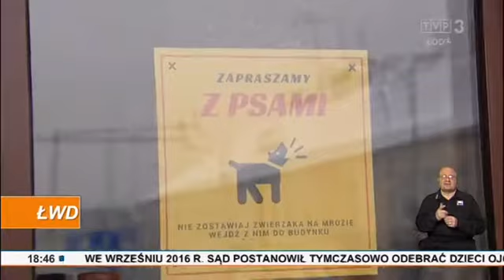Urząd Miasta Zgierza otwiera drzwi dla czworonogów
Nie marznij na dworze, wejdź do środka - Urząd Miasta Zgierza otwiera drzwi dla czworonogów . Przygotowano tam miejsce dla zwierzaka i pomoc dla tych, którzy mają do załatwienia sprawy w urzędzie i muszą gdzieś zostawić swojego pupila. W tym wypadku - gdzieś- nie oznacza - na mrozie.